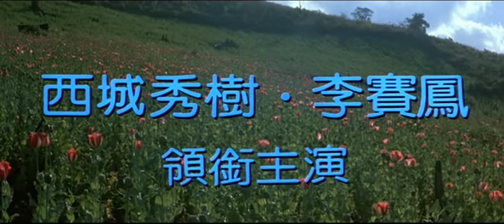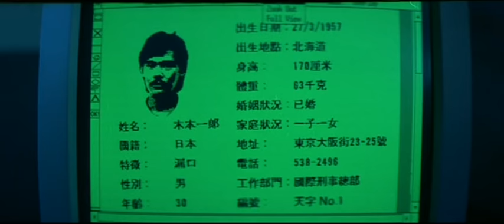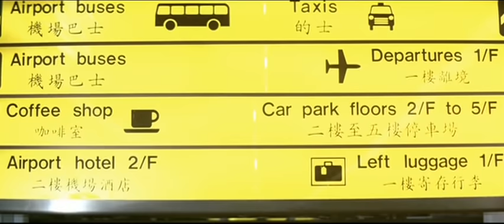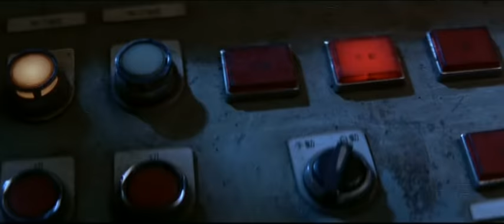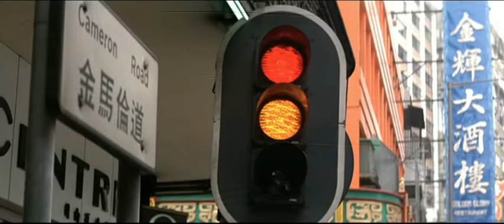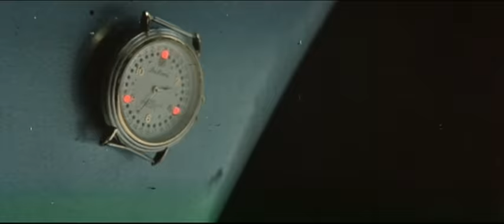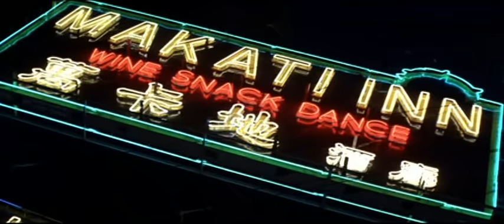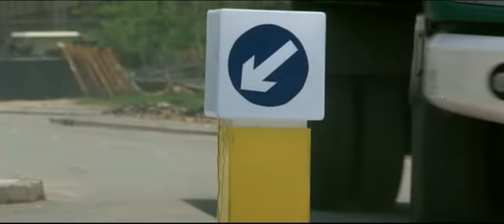Vasangyalok-Teljes Film Magyarul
Hong kongi akció, kaland, bűnügyi, thriller 1987-teljes film magyarul
Két jóbarát a katonaság és az iskola után újra találkozik. Mindkettőnek más elképzelése van a jövővel kapcsolatban: az egyik csatlakozik egy bandához, míg a másik kimarad belőle. Tetézi a bajt, hogy mindkettejüknek ugyanaz a nő kell. Mivel olyasmiről van szó, amit mindketten meg akarnak szerezni, egymás ellen kezdenek el harcolni. Hatalmas robbanások és véres akciók - ez a Vasangyalok hazája.
Retro Movies-teljes filmek magyarul